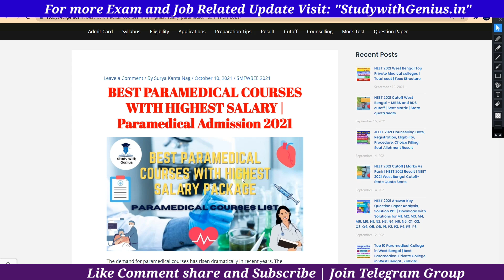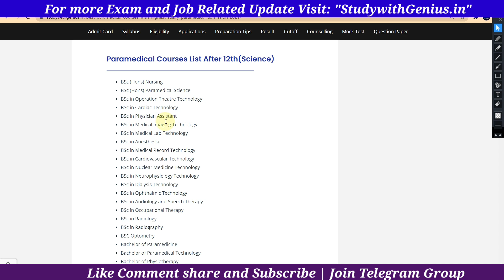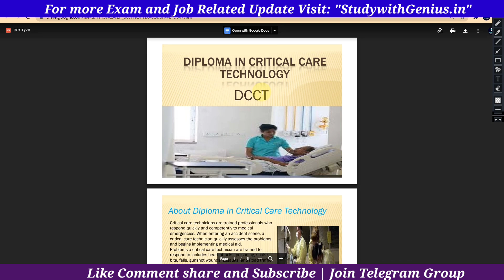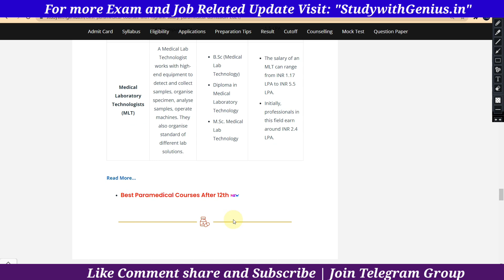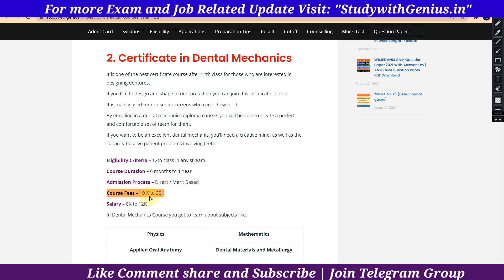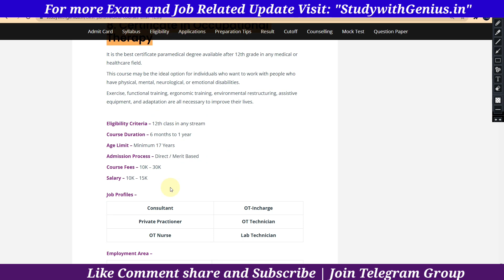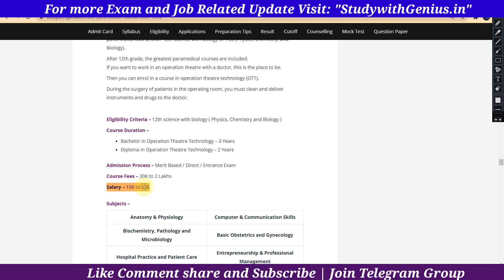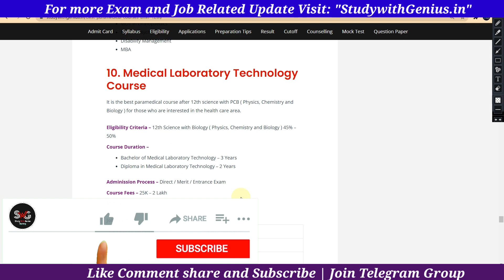Best Paramedical Courses with High Salary | SMFWBEE Cut Off Counselling 2021 | Paramedical Admission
SMFWB 2021 Cut Off | Paramedical Cut Off 2021 | Paramedical Admission 2021 | SMFWBEE EXAM SMFWBEE 2021 Result

smfwb rank card 2021
smfwbee cut off 2021
smfwbee 2021 results
smfwb result 2021 date
smfwb result 2021
smfwb result
smfwbee result
smfwbee 2021 cut off
paramedical online application 2021
west bengal paramedical new update
smfwbee exam 2021
smfwb 2021 answer key
paramedical answer key
smfwb question answer
smfwb entrance exam question answer
smfwb answer key 2021
paramedical question 2021
SMFWBEE 2021 QUESTION PAPER WITH ANSWER
smfwbee answer key 2021
smfwb counselling
paramedical rank list 2021
smfwbee result 2021

 diploma paramedical course admission 2021, west bengal paramedical course 2021, smfwb 2021 admission, paramedical admission 2021, smfwb paramedical course admission 2021, smfwb 2021
smfwbee exam 2021,smfwb answer key 2021
SMFWBEE 2021 QUESTION PAPER
smfwb counselling
smfwbee result 2021
top paramedical college
smfwbee 2021 results
smfwb result
smfwbee,smfwbee counselling 2021
smfwb counselling date 2021
smfwb counselling process
smfwbee 2021 counselling process

Topic Covered
top paramedical college
smfwbee counselling 2021
smfwb counselling process
smfwbee cut off marks 2021
Best Paramedical Courses with High Salary
best paramedical courses and salary
best paramedical courses in west bengal
best paramedical courses in kolkata
best paramedical courses with high salary after 12th
Smfwb 2021 Mock Test
Smfwb 2021 Online Free Mock Test
Smfwbee 2021
Smfwbee 2021 exam
Smfwb 2021 exam date
 SMFWBEE 2021
SMFWB online form 2021
paramedical form fill up 2021
 Smfwbee 2021 application form fill up
paramedical course admission 2021
PARAMEDICAL DIPLOMA 2021